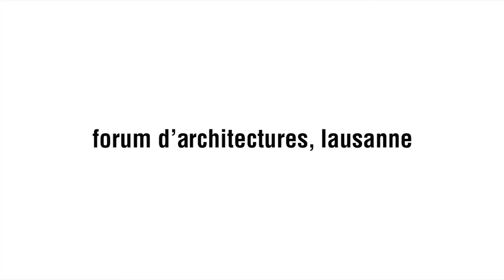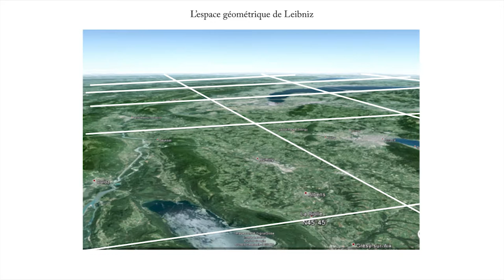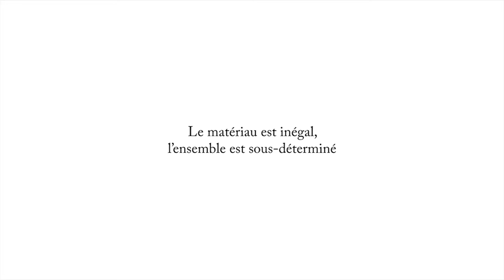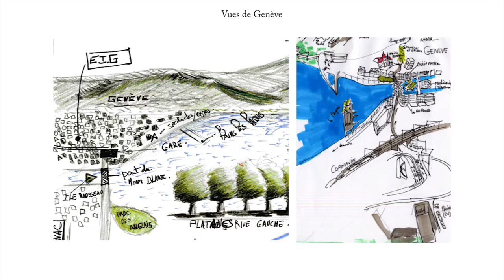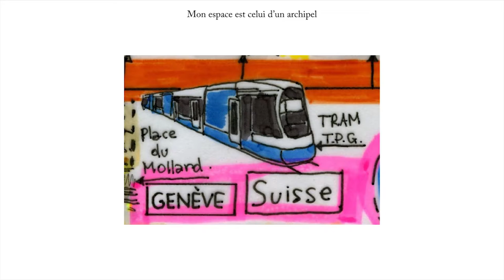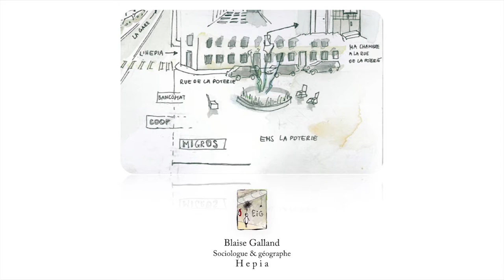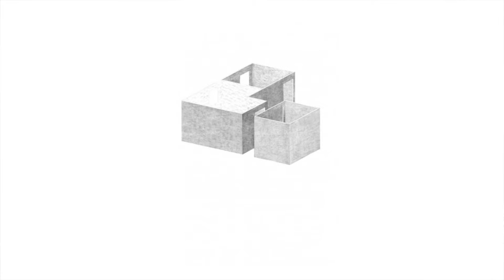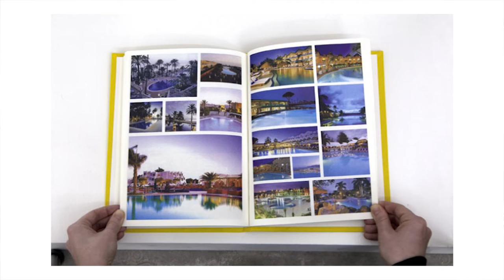la narration du quotidien, Vernissage, Blaise Galland et MARTINET & TEXEREAU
3 mars 2016
vernissage
18h30

dans le cadre de l'exposition "la narration du quotidien" du 3 au 28 mars 2016 au f'ar forum d'architectures de Lausanne.

curateurs - Lya Blanc & Oscar Gential